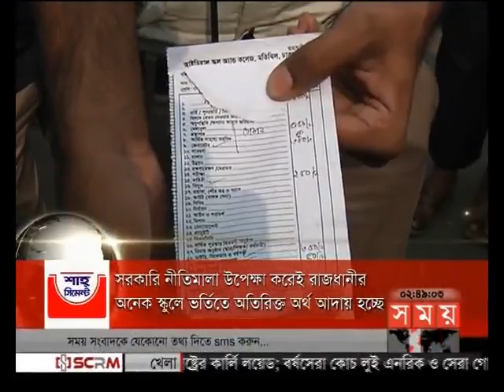শীর্ষ সংবাদ (দুপুর ২টা)